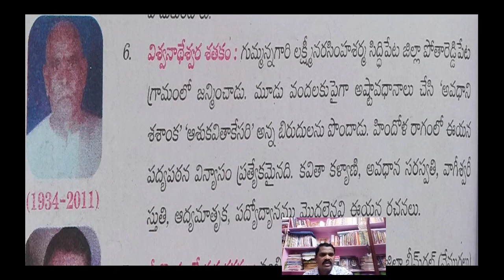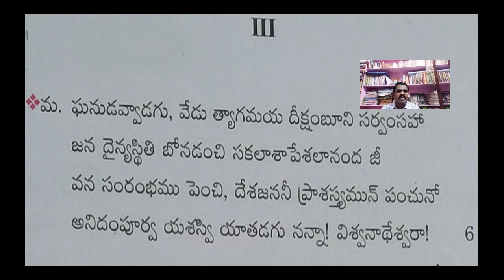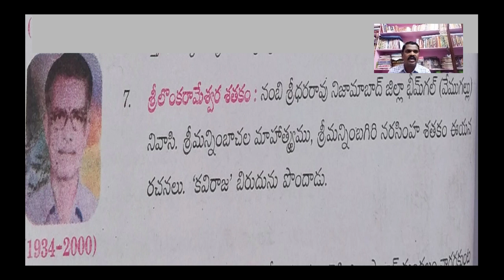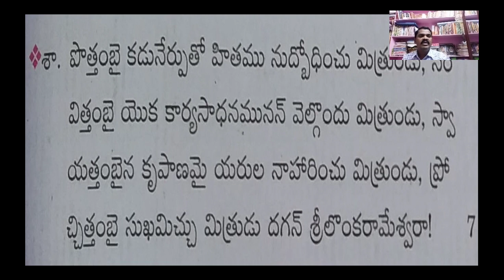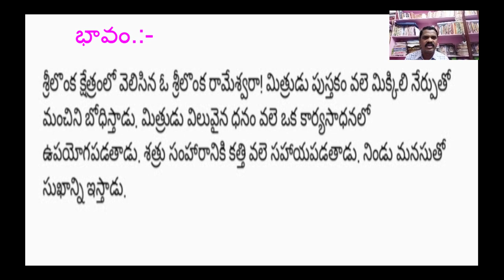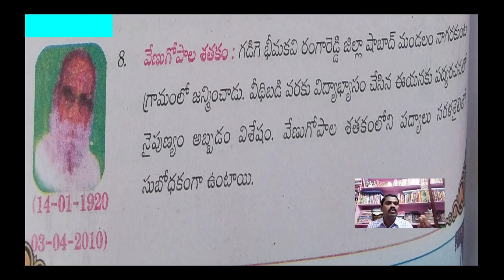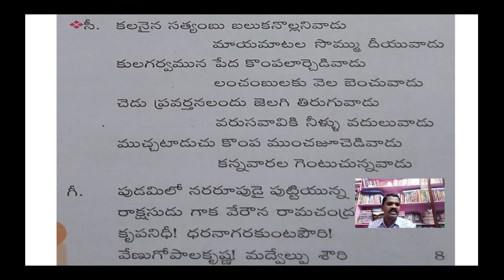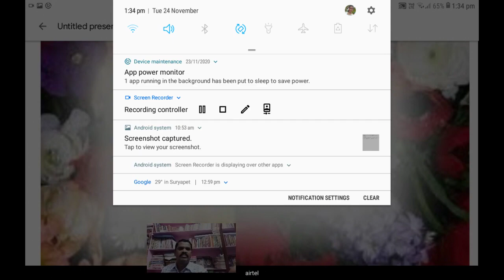శతక మధురిమ పాఠ్యభాగం 3 విశ్వనాదేశ్వర శతకము శ్రీలొంక రామేశ్వర శతకం వేణుగోపాల శతకము భావ వివరణ